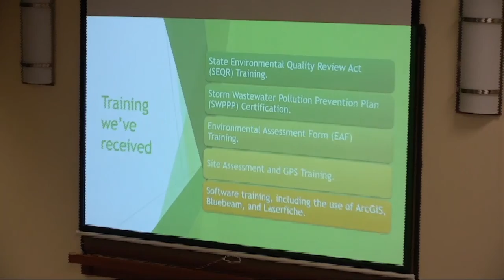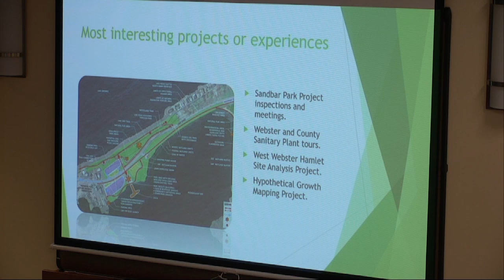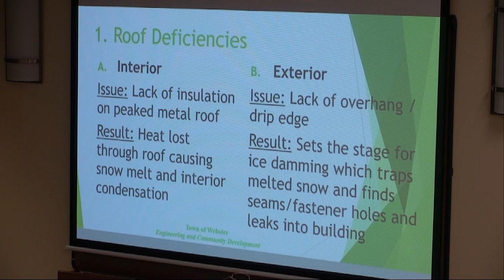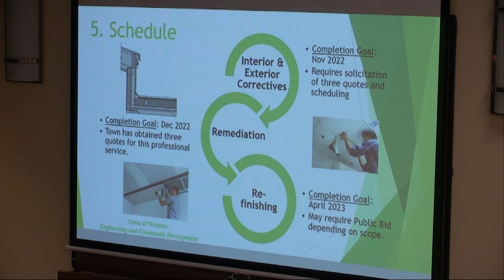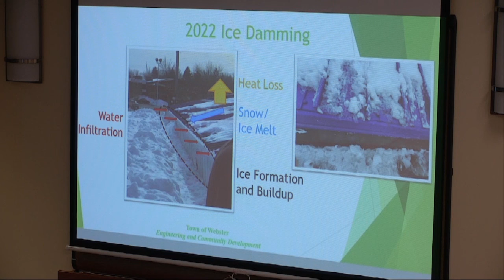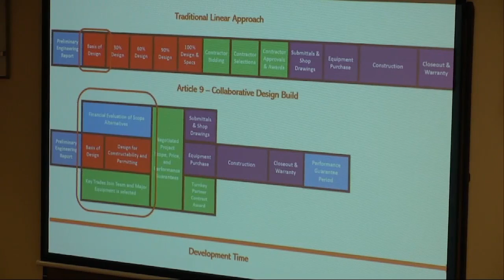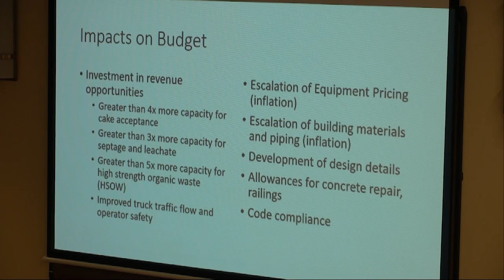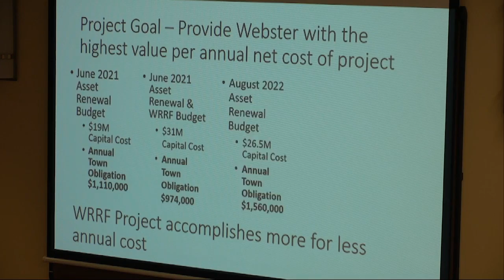August 11, 2022 Town Board Workshop